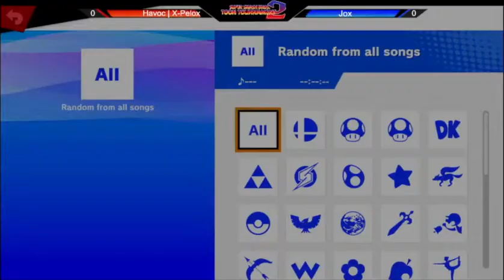Toon Tournament 2 - Havoc | X-Pelox (SNAKE) VS Jox (PAC-MAN) - Winners Quarter-Final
Torneo realizado el 25/05/2024 en el Centro Comercial Rosaluz en Valera - Estado Trujillo, Venezuela. Este fue el segundo torneo competitivo de Super Smash Bros. Ultimate en el estado, con el uso y registro en Start.gg.